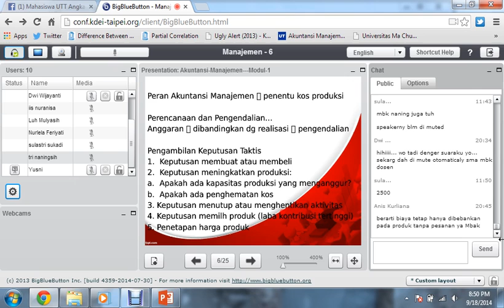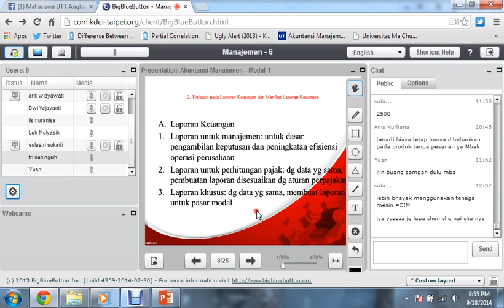2014 2 Akuntansi Manajemen UTT Modul 1 -18092014 -4